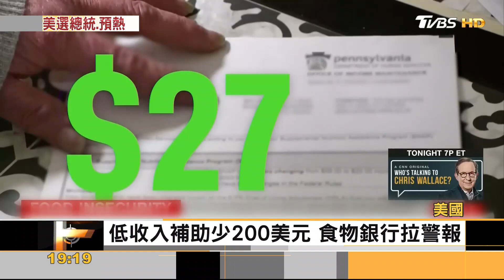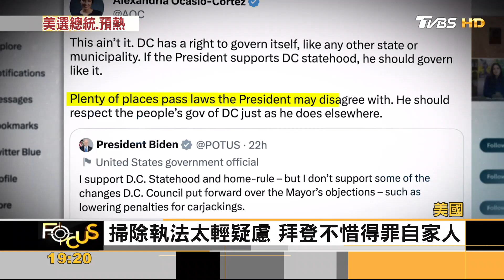拜登掃連任障礙 固票倉.挺嚴法 川普誇口能1日止戰｜方念華｜FOCUS全球新聞 20230306@tvbsfocus